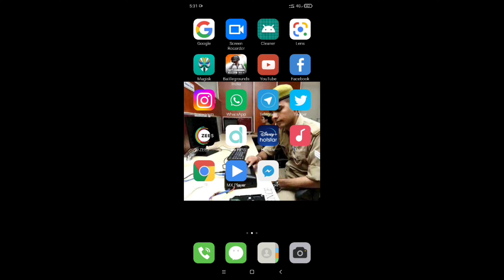BGMI Ban problem fix.. Koi trick follow mat Krna 🙏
bgmi ban account unban
connection error problem fix
bgmi ban account unban kese kare
bgmi ban
bgmi unban
bgmi unban news
bgmi restrict area network problem fix
bgmi network error fix
bgmi account unban trick
pubg account unban kese kare
pubg account unban trick